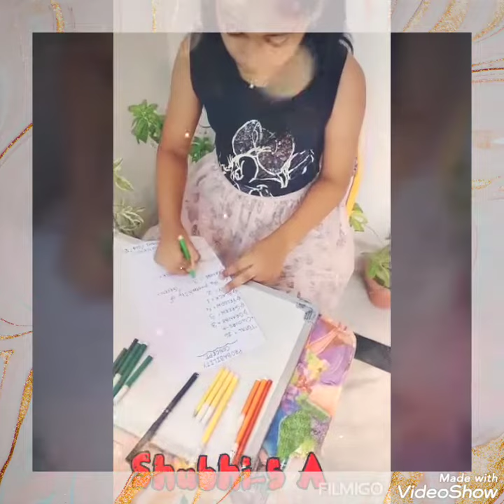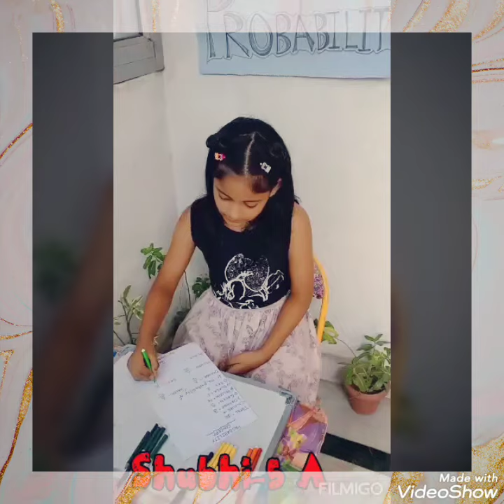Activity based on PROBABILITY presented by SHUBHI student of class 5th .